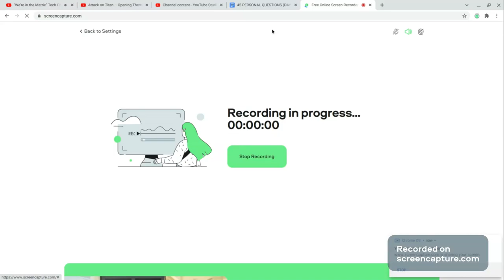DAY 34 OF ANSWERING A PERSONAL QUESTION